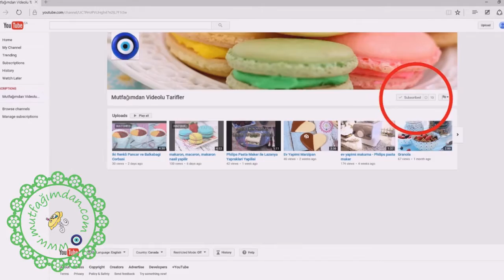Sarımsaklı Fesleğenli Karides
Malzemeler:

500 g. jumbo karides
1 avuc dogranmis feslegen
4 dis rendelenmis ya da dovulmus sarimsak
2 yemek kasigi zeytin yagi
Tuz